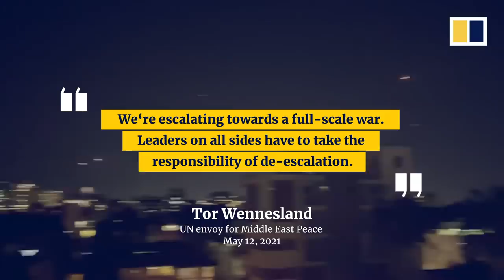‘Full-scale war’ feared as fighting between Israel and Hamas escalates amid air strikes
Spiralling violence between Israel and Hamas Islamists is “escalating towards a full-scale war”, the UN envoy for Middle East Peace warned on May 11, 2021. Tor Wennesland’s statement followed a day that saw the Palestinian militant group fire more than 600 rockets at Israel, which responded with hundreds of air strikes. The violence has left at least 30 Palestinians and three Israelis dead, with many more injured in the two days of fighting following rising tensions in Jerusalem at the start of the Muslim fasting month of Ramadan.